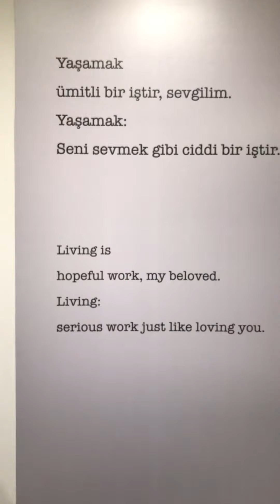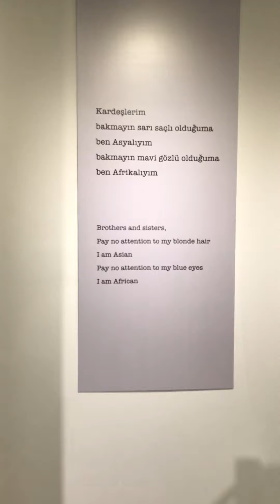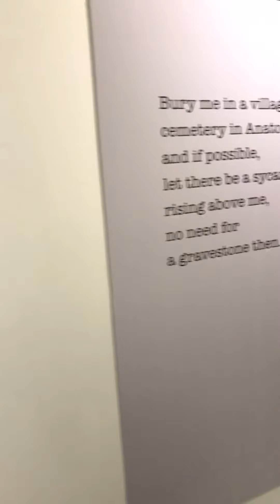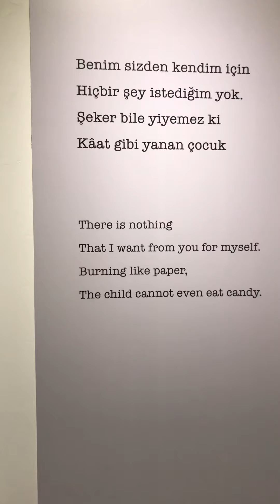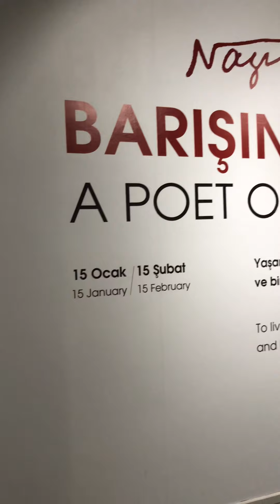Nazım Hikmet sanat